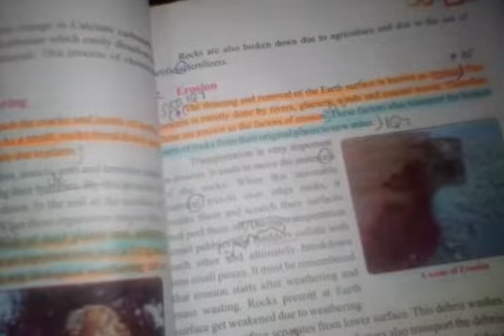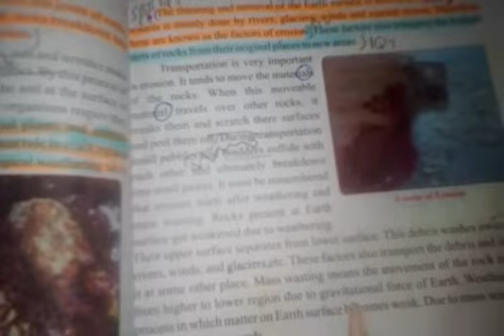CLASS VII PART 3(2) GEOGRAPHY PAGE NO 17 TO 20